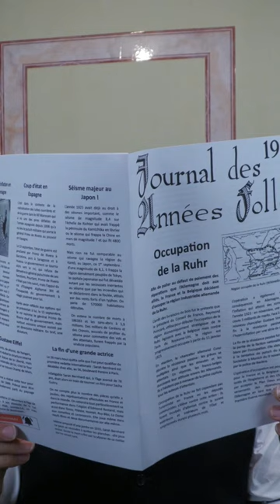...le 20 janvier 1923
Dans le journal du jour :
Lourde défaite de la France au tournois des nations - un député communiste arrêté - cinq grands patrons allemands arrêtés - Radio Paris PTT - un patient cuit